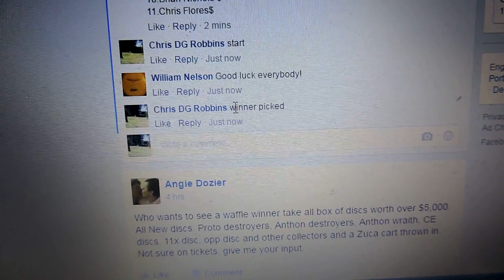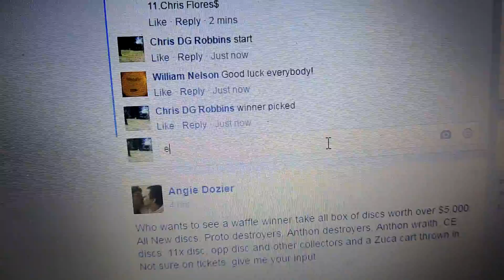William Nelson 5/15/16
Team Stamp Dest